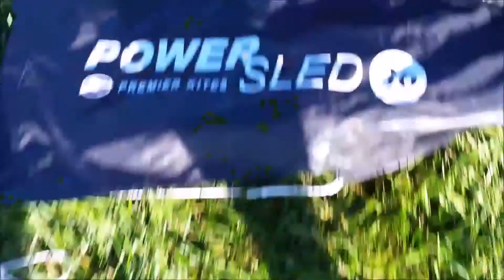Jumbo Power Sled 36 Over the Sun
A beautiful evening for kite flying. Some fun in the sun before winter sets in.